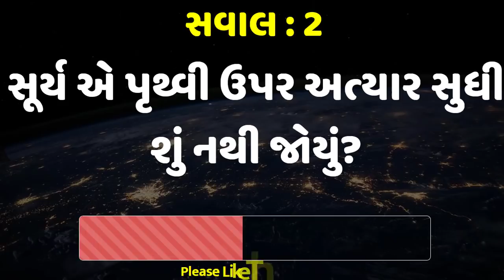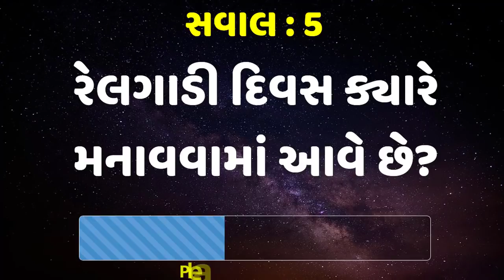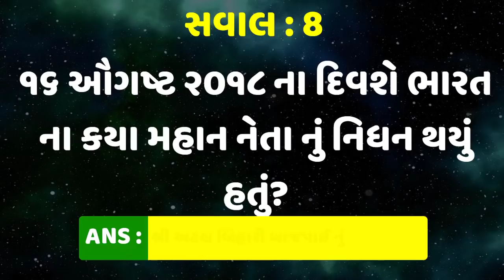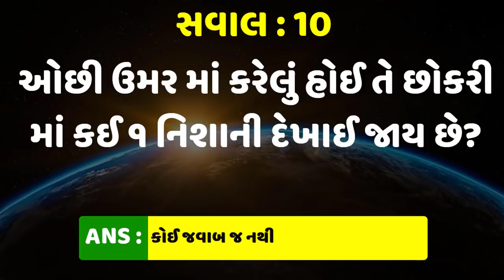મજેદાર 10 ઉખાણાં | મજેદાર ગુજરાતી ઉખાણાં | પહેલીયા | Gujarati Ukhana | Paheliya Part - 371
આ gujjupaheli ના સામાન્ય જ્ઞાન ના gujaratipaheli ના 5 એવા રસપ્રદ સવાલ છે જેના જવાબ તમને ખબર હોવી જરૂરી છે